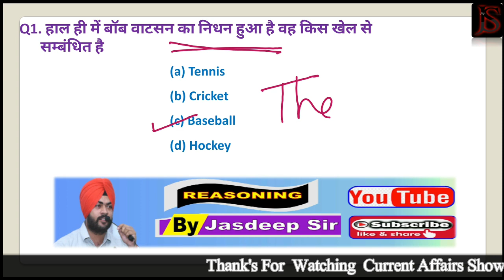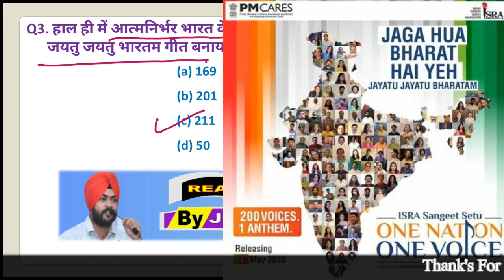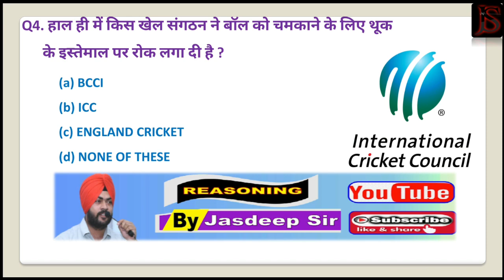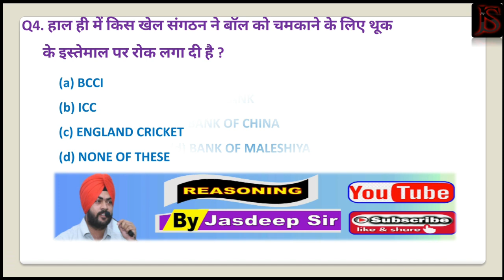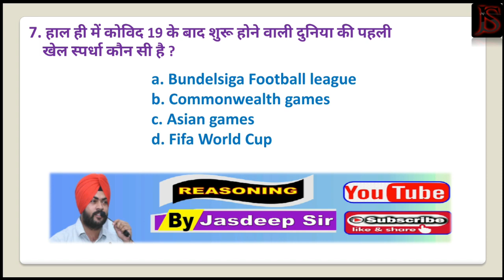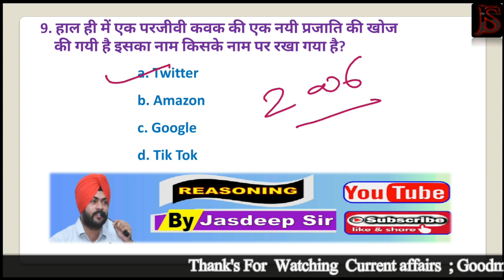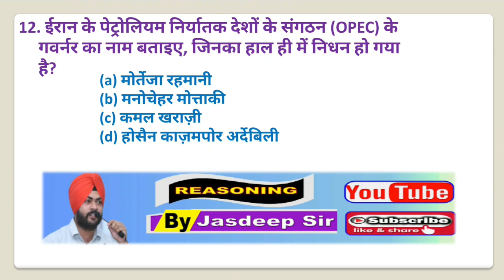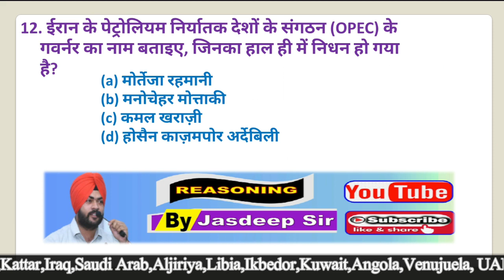Daily Current Affairs 2020 By Jasdeep Sir I 21 may 2020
कॉन्फिडेंस यह नहीं है कि लोग आपको पसंद करेंगे ही, कॉन्फिडेंस यह है कि जब वो पसंद ना भी करें, तब भी आप ठीक हो।

Thankyou